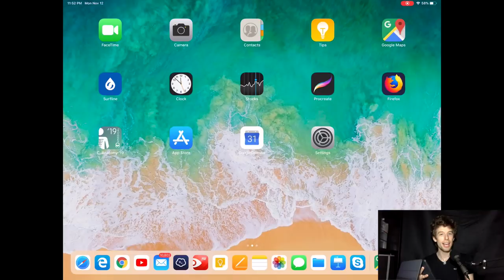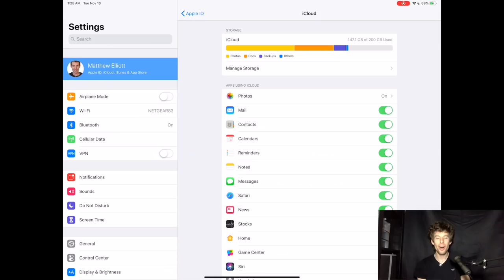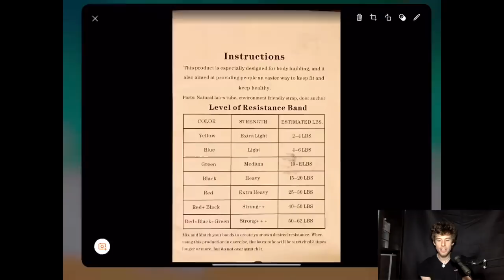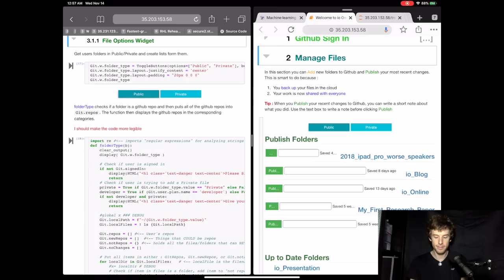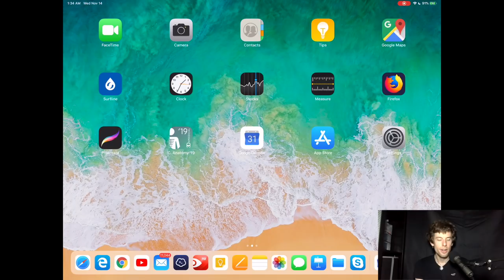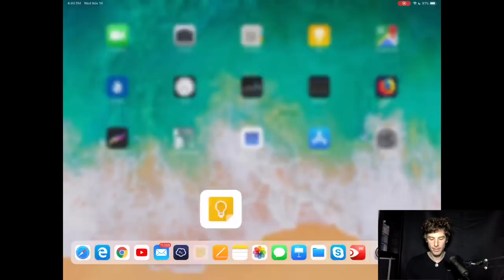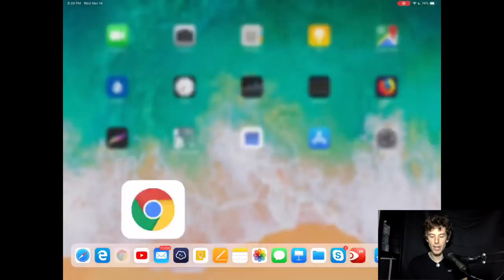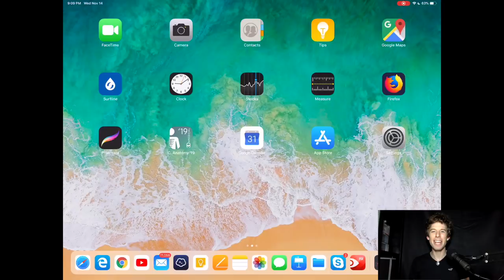How to Set Up iPad Apps for School, Work, & Coding!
Whats apps should you download for your iPad Pro? This tutorial shows the best iPad apps setup of a computer scientist. Replace your computer!

This tutorial shows how to setup iCloud, setup Mail, install Microsoft, and install Google. You'll see how to optimize your iPad dock for multitasking. I'll also show the best apps for the apple pencil. I introduce some new apps like PDF Expert, Termius, Procreate, and Nord VPN.  By the end you'll have everything you need for studying math, statistics, computer science, physics, chemistry, and biology in college!